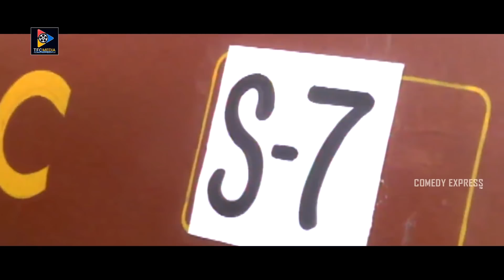నువ్వూరుకొమ్మ.. ఇప్పుడు ట్రైన్ చైన్ లాగాడు.. రాత్రికి ఎవరి మెడలోనో గొలుసు లాగుతాడు గజాలా నువ్వు ముయ్